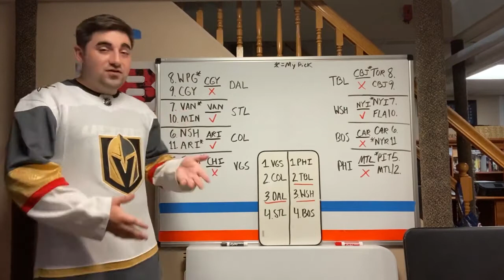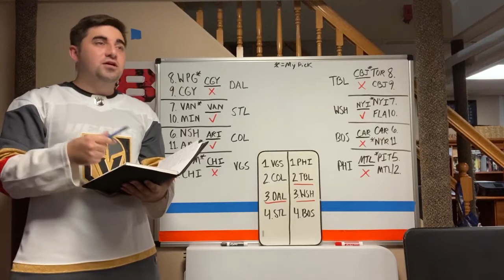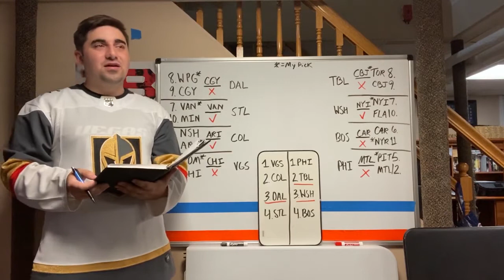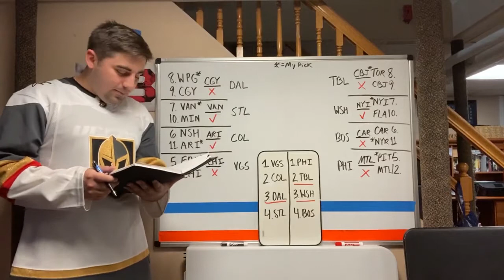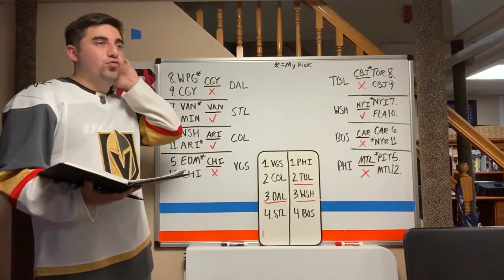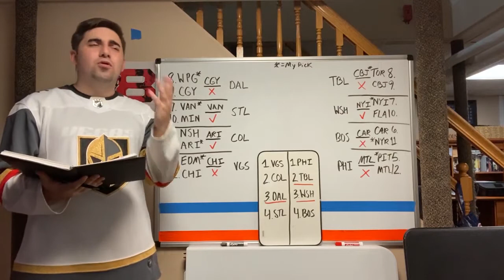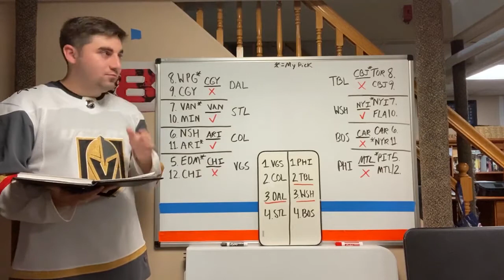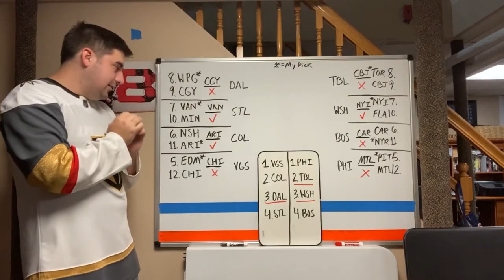NHL Qualifying Round & Round Robin Recap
Tom dissects the entire qualifying round and the round robin for the NHL Playoffs